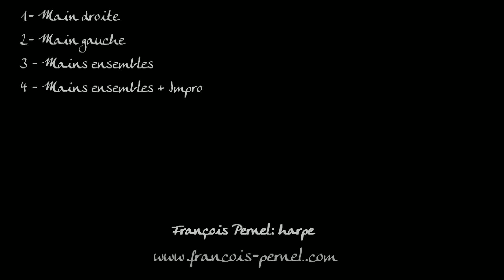Inis Oirr Tutoriel harpe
Inis Oirr: irish traditionnel

1 main droite
2 main gauche
3 mains ensembles
4 mains ensembles + impro